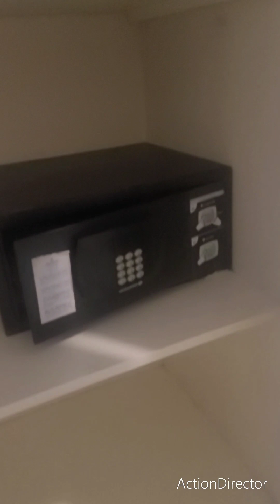CoachMarvin Boxing in the Dominican Republic!!! 🇩🇴